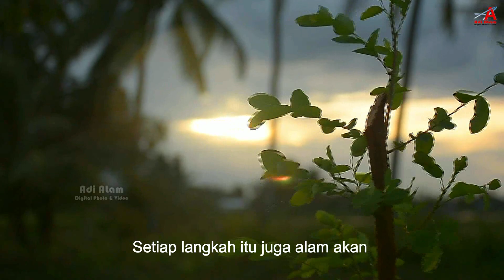Penghargaan yang tak mampu diberikan oleh seseorang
Sekecil apa pun langkah yang kita lakukan, setiap langkah itu juga alam akan memberikan kita penghargaan indah yang tak mampu diberikan oleh seseorang. Semoga video hunting tentang alam dan hewan ini menjadi tontonan yang menarik, karena disajikan dari sudut pandang yang berbeda.